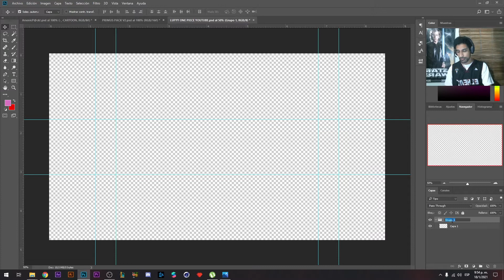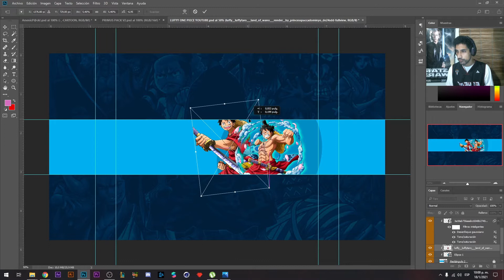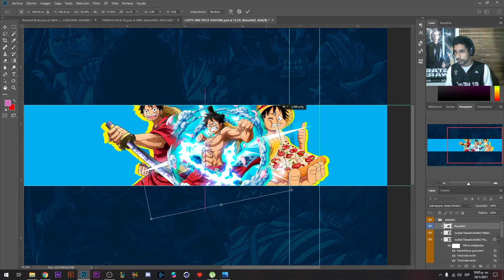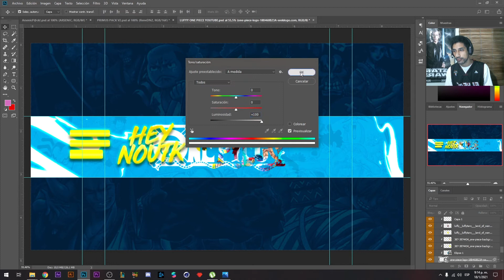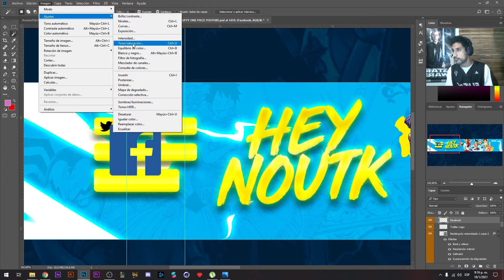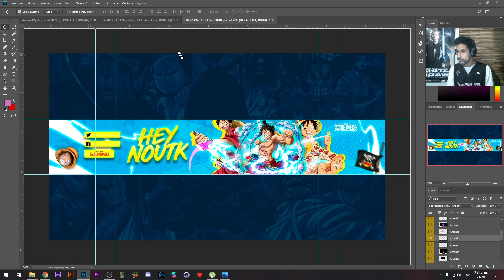(PHOTOSHOP 2021) Diseño de Banner para tu Canal de Youtube / DESCARGA GRATIS / SPEED ART-ONE PIECE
Con la llegada de este nuevo año mi gente he querido crear una serie de banner con temáticas interesantes y sobre algunos animes para que puedas usarlos DE MANERA GRATUITA en tu canal de YouTube, puedes descargarlo en los ENLACES que están mas abajo.

En este video formato Speed art muestro el proceso que lleva la creación de un banner para el maravilloso anime de ONE PIECE y su capitán LUFFY, si te ha gustado el material no olvides darle LIKE y COMPARTIR para que otras personas puedan disfrutar de este contenido de igual manera.

CRÉDITOS DE LA MÚSICA LIBRE UTILIZADA:
Canción: Rebel Scum & Dani King & Centrix - Calm Before The Storm [Lanzamiento de NCS]

FUENTE:
THIRD RAIL - DEMO: